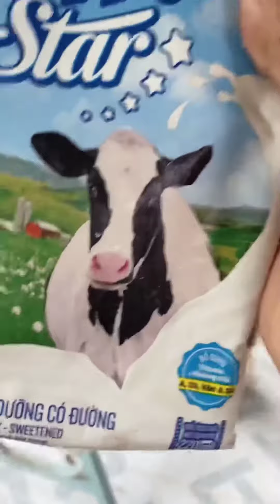Yến làm video ra sao???